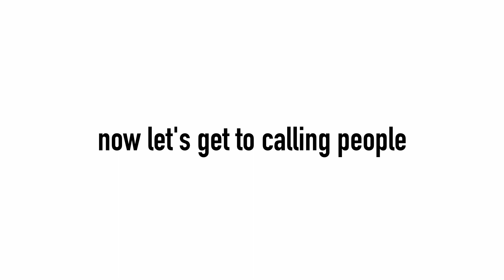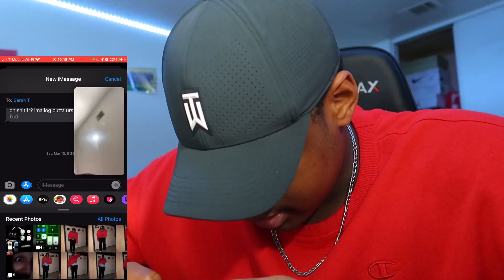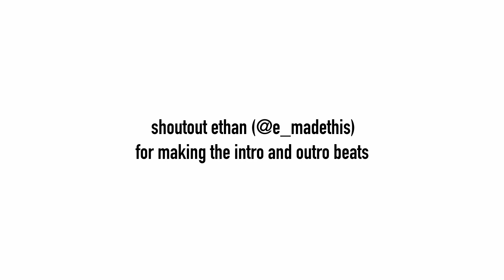a semi-failed loyalty test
i need new friends

if you're still reading this comment "that's drip"